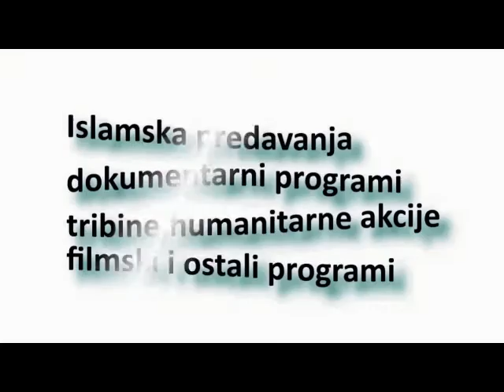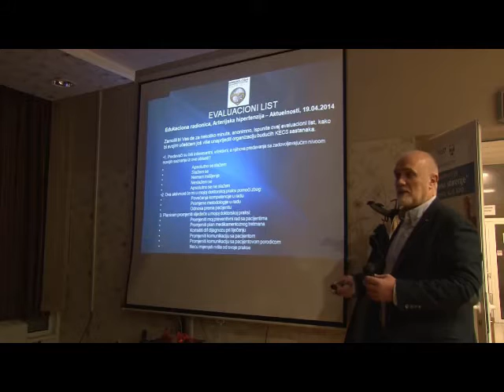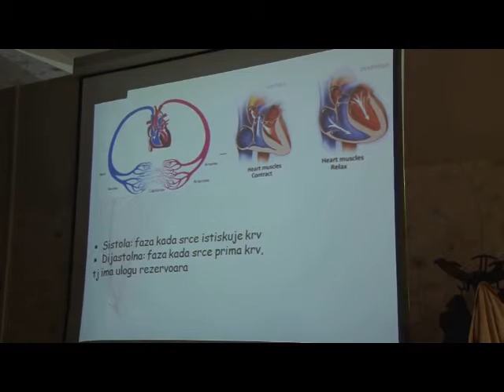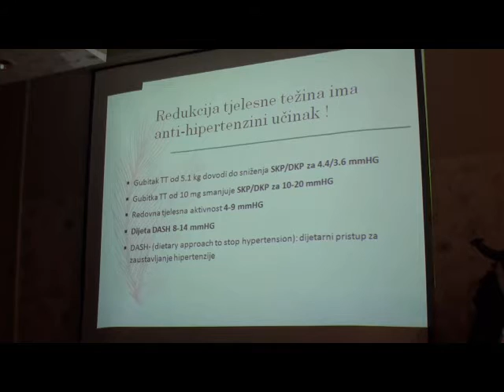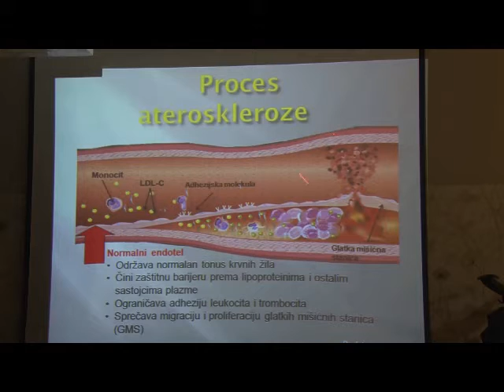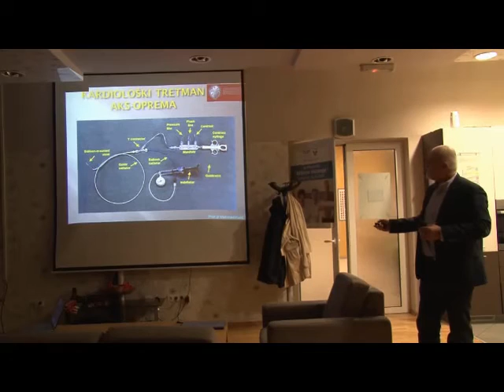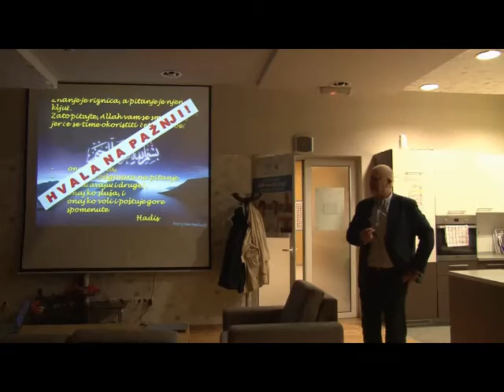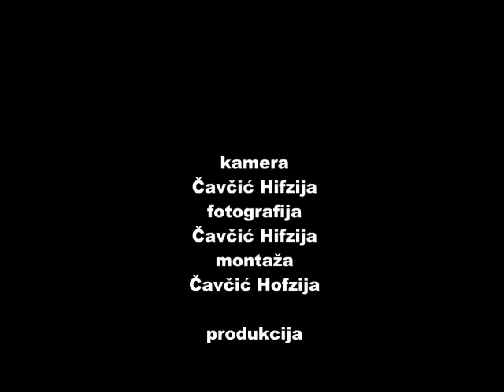Edukacija pacijenata oboljelih od k.vaskularnih bolesti."Udruženje Odred Hrasno Brdo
KOMPLETNO PRERDAVANJE
U prostorijama "Centar za zdravo starenje " u organizaciji "Udruženja odred Hrasno Brdo",odrzano je revijalno,edukativno predavanje na temu Kardioloških problema.
Edukativno predavanje je vodio "Kardiološki Edukativni centar Sarajevo" na čelu sa uvaženim prof. dr. sc. Mehmedom Kulićem i dr. Azrom Durak.
Prof. dr. sc. Mehmer kulić na početku predavanja upoznao nas je sa samom organizacijom Kardiološkog Edukativnog centra te kako je došlo do ideje same organizacije ovog korisnog udruženja po građane Sarajeva i šire.
Poslije uvodnog izlaganja obratila nam se dr. Azra Durak i upoznala nas o problemima povišenog krvnog pritiska,kako prenventivno djelovati i kako pravilno postupati u slučaju navedenog problema.
Na kraju izlaganja uvaženih predavača prisuntni su imali priliku postavljati pitanja iznositi svoje probleme i konstatacije o samom problemu kardioloških smetnji.
Bilo je čast i zadovoljsto prisustvovati ovom izlaganju, sve snimiti i podjeliti sa vama .
Ne pruža se uvjek prilika biti u društvu ovakvih osoba,sa ovako korisnim znanjem.
Uskoro video koji će te moći gledati na našem i vašem kanalu Anketa interviju.
Pripremio Čavčić Hifzija.